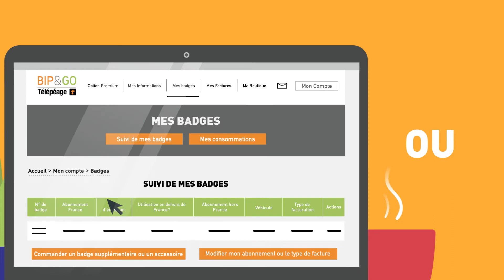Comment modifier mon abonnement ? | Bip&Go